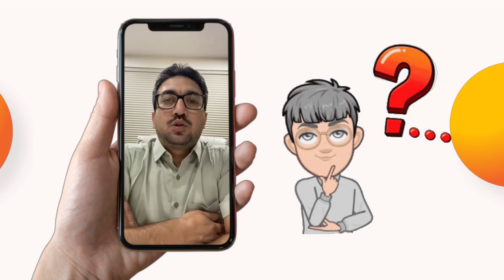શું ઘૂંટણ બદલવા પછી ભારતીય શૌચાલયનો ઉપયોગ કરી શકાય ? Dr. Kalpesh Mehta Best Orthopedic Surgeon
Dr. Kalpesh Mehta Best Orthopaedic & Joint Replacement Surgeon | Asian Orthopaedic Hospital | Best Orthopaedic Hospital in Sabarmati Ahmedabad

Best Joint Replacement Surgery Hospital in Ahmedabad
Best Knee Replacement Surgery Hospital in Ahmedabad
Best Hip Replacement Surgery Hospital in Ahmedabad
Best Shoulder Joint Replacement Surgery Hospital in Ahmedabad
Best Fractured Joint Replacement Surgery Hospital in Ahmedabad

Consult Our Expert Joint Replacement Surgeon

🏥 Hospital
Asian Orthopaedic Hospital

👨🏼‍⚕️ DR. KALPESH MEHTA
M. S. Ortho
F.I.A.S (South Korea)

🏥 Hospital Address
401-403, Aagam Avenue,
Near Adani CNG Station,
Sabarmati – Visat Road, Sabarmati
Ahmedabad, Gujarat

🕰️ TIMINGS:
Mon to Sat : 11:00 AM - 1:00 PM (Morng.)
Mon to Sat : 6:00 PM - 8:00 PM (Evng.)
Sunday Closed

📱 APPOINTMENT:
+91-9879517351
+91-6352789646